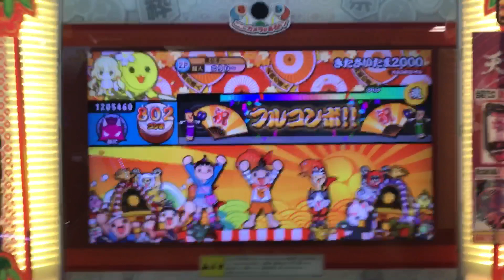太鼓の達人 レッドver. きたさいたま2000 全良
Player:こうし〜
★10全良52譜面目